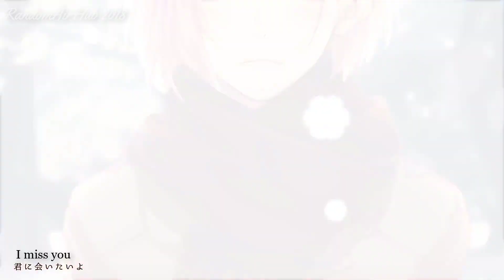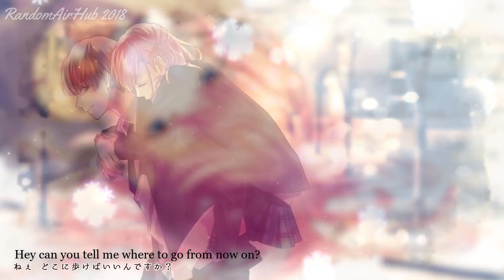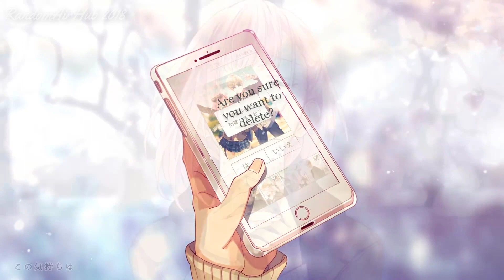GUMI/HoneyWorks - Tsunoru Kimochi / ツノルキモチ -M.edit- (English subs)